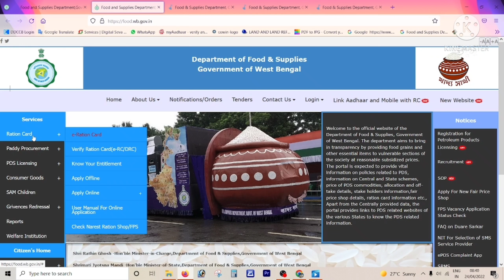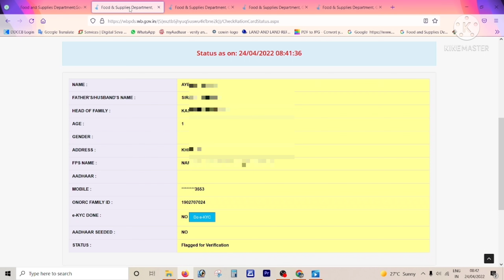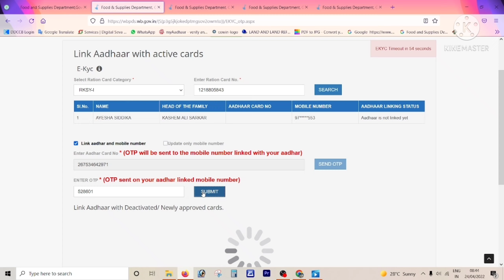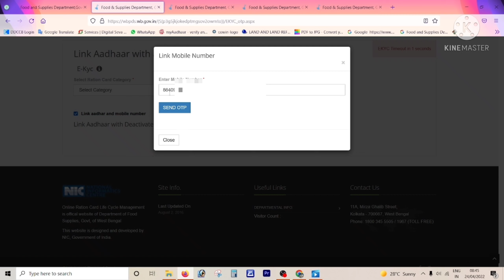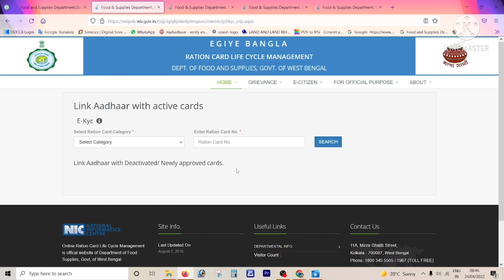Ration Card E KYC | Ration Card Aadhaar Link | Digital Ration Card ekyc 2022 | WBPDS Ration Card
ই পস মেশিনে নাম লাল /হলুদ /গ্রীন  দেখলে কি করবেন

Ration Card and Aadhar Linkikng from your Home | Ration Card E KYC | Ration Card Aadhaar Link | Digital Ration Card ekyc 2022 | Red Yellow Green Color Ration Card

 & don't forget like button, drop your valuable comment on comments box.

Please Visit Again Have a Nice Day